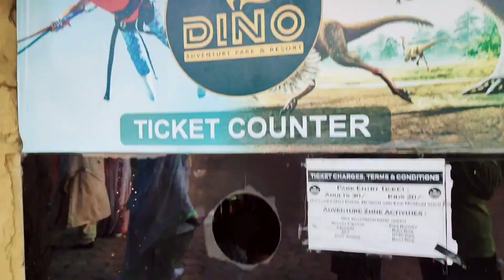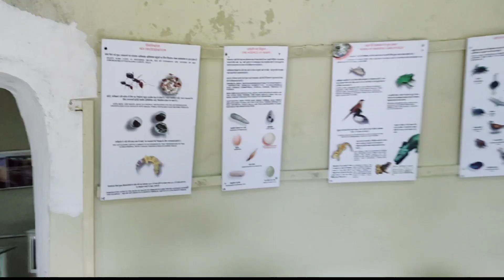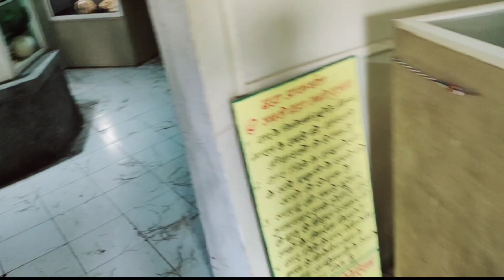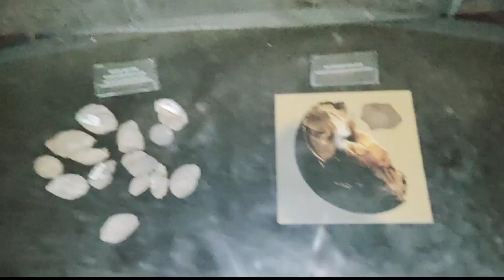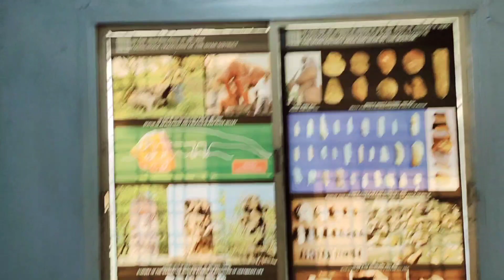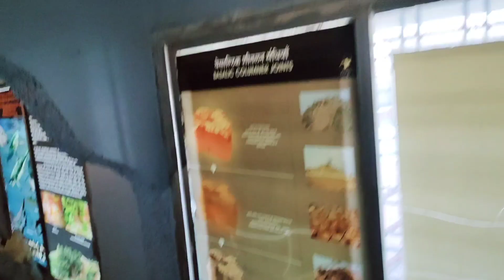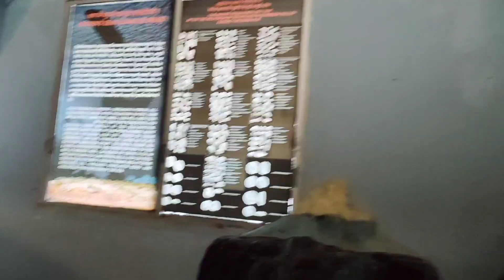Dino adventure and fossil park || full masti || family ke sath enjoy kia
2nd Camera Canon 90D
50MM LENS
CAMERA TRIPOD

chull macha do